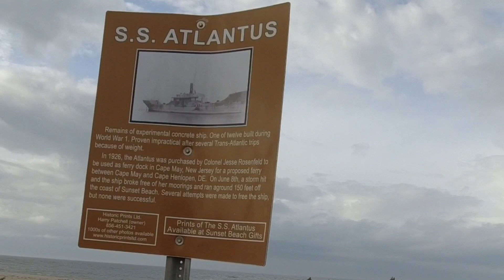Ghost Railroad Tracks, Sunken Concrete Ship, Beached Sailboat on Sunset Beach Cape May NJ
12-10-23

Took a walk on Sunset Beach in Cape May, NJ.

Sunken WW1 concrete ship, Atlantus is disappearing.  Not much of the one piece is visible anymore.

There was a beached abandoned sailboat.
On 12-12-23 it caught fire and was moved off beach.

Right next to sailboat was Ghost Tracks.  I was so happy to finally get to see them.

Here are a few links with more info.

From 2017